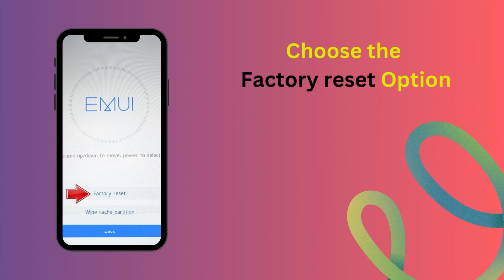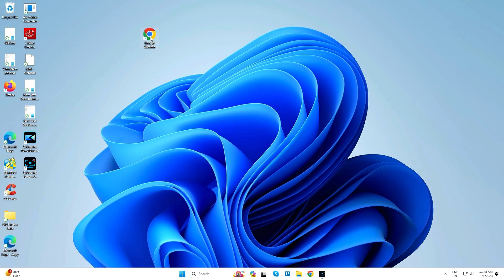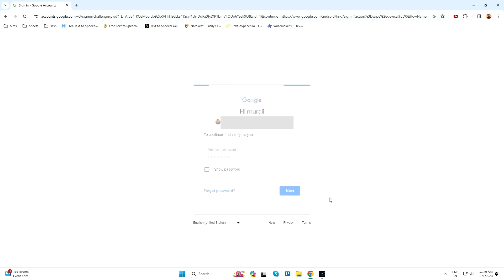How to Hard Reset Huawei Enjoy 60X Android mobile – Forgot Password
How to Hard Reset Huawei Android mobile – Forgot Password | how to unlock phone if forgot password

Here you can know the Huawei Reset methods, Hard reset method, Reset with Google find my device remotely.

Hard Reset :

Step 1 : At first, turn off your phone by using the Power button.
Step 2 : At first push Volume Up and Power key for a few seconds.
Step 3 : Then choose clear data by using Volume keys to navigate and the Power button to accept it.
Step 4 : Now select Factory reset and type in a word yes.
Step 5 : In the next step tap Factory reset.
Step 6 : Go back to Main Menu and Restart.
Step 7 : Finally choose reboot system by using the Power key.
Step 8 : Successfully completed reset your mobile.